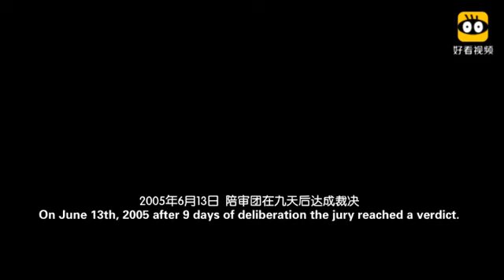被判无罪的迈克尔·杰克逊神情恍惚 MJ余生再未踏入梦幻庄园